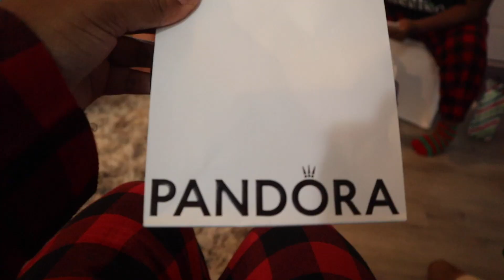My First Christmas In My New House! Exchanging Gifts! He Bought Me a RING! Vlogmas Ep 20 | 2022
Today we are celebrating my first Christmas in my new house!! We are exchanging gifts and everyone loved everything. Cheers to the end of Vlogmas 2022! Happy New Year everyone, I hope you enjoy the holidays, xoxo!

With your support, I am able to continue creating content, increasing quality, and sharing my knowledge with others just like you! Thank you so much for being part of my journey! ❤️

START YOUR OWN LIP GLOSS BUSINESS!! Shop Smudge Wholesale! ❤️

GET CASH BACK FOR SHOPPING IN STORE, ONLINE, AND FROM SELECT HOTELS! GET MONEY FOR REFERRING FRIENDS!

Xoxo,

K. Nicole